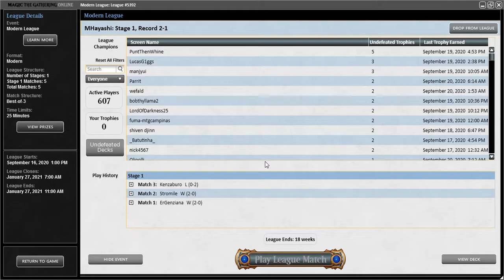MHayashi-Modern Mono Red Magmatic Channeler Prowess Match 3(vs. Soulherder)-League 5